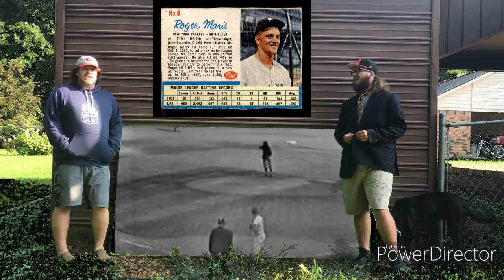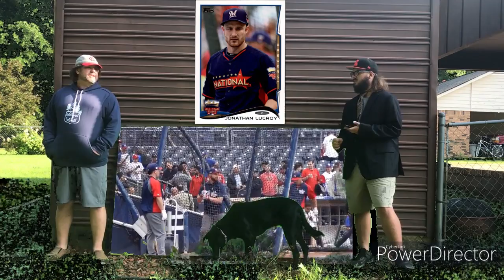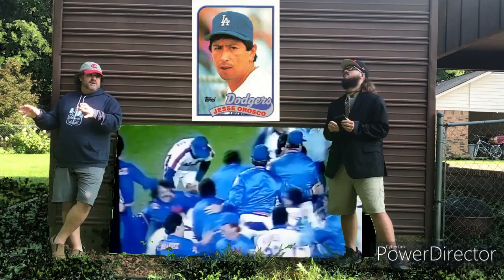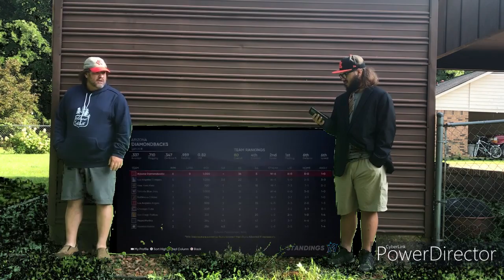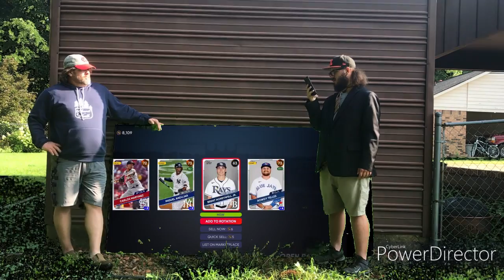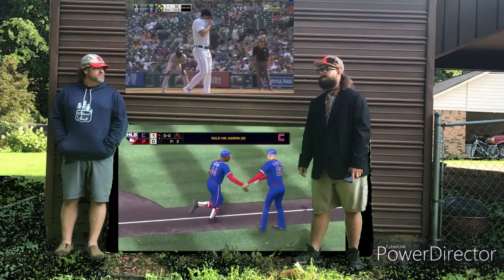ATG Weekly: Episode 61*